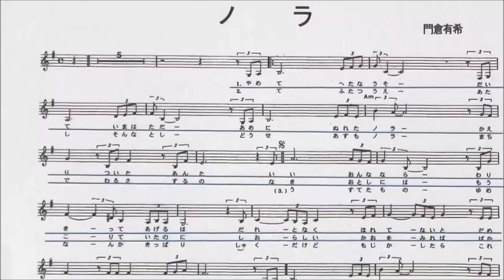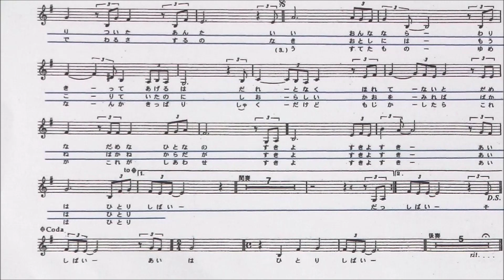「ノラ」しげちゃんのカバー歌唱 / 門倉有希・Cover 森岡しげゆき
〒4630098　名古屋市守山区川北町337番地
　　　　　　　　営業時間　12:00～17:00
　　　　　　　　　　　　　19:30～22:00